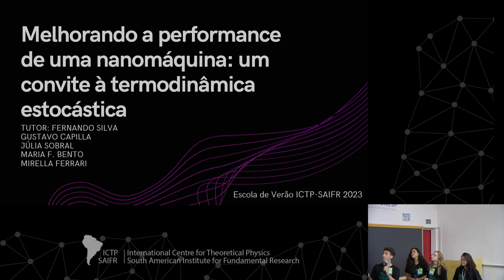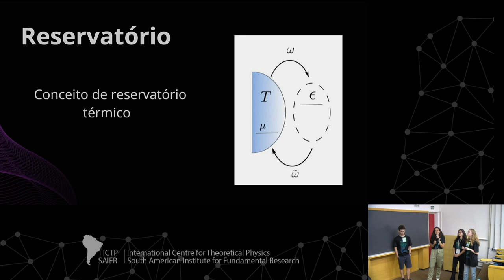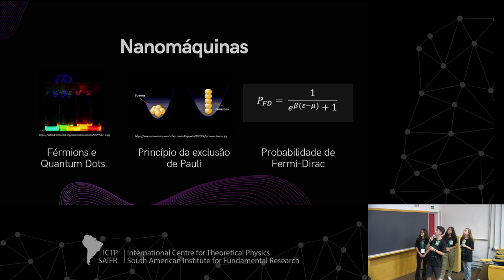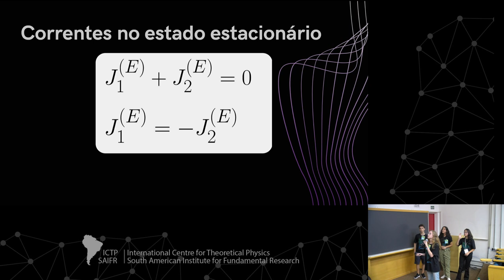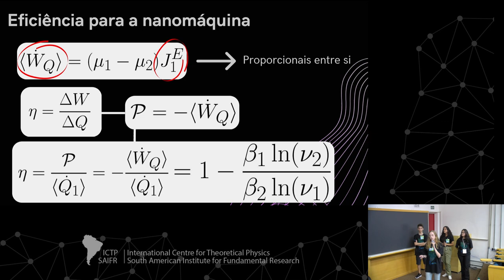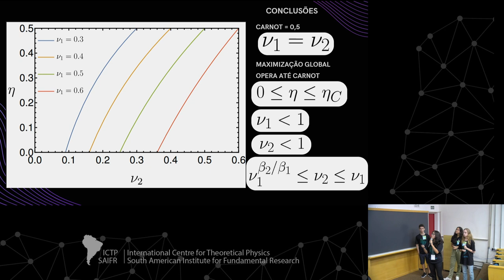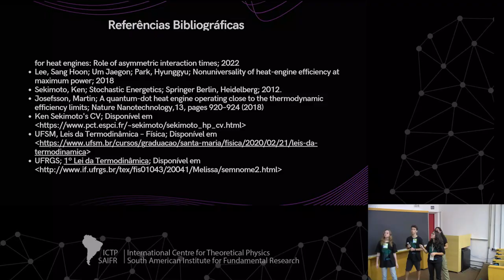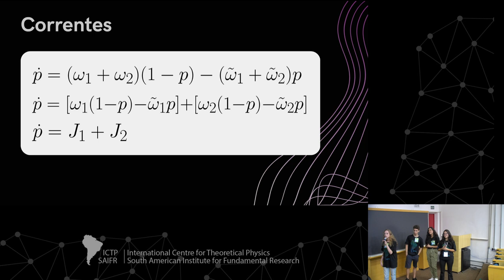Apresentaçâo: Melhorando a performance de uma nanomáquina: um convite à termodinâmica estocástica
III Escola de Verão ICTP-SAIFR para Jovens Físicos
19 de Janeiro, 2023

Grupo:
Tutor:
Fernando Francisco Silva Filho

Estudantes:
Gustavo Capilla Campoy
Júlia Sobral Coutinho
Maria Fernanda Ferreira Bento
Mirella Maria Cidade Ferrari